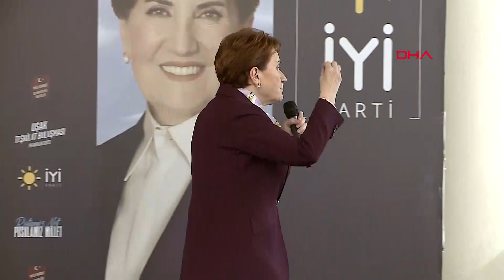Akşener: Seçimlere her yerde tek başına giriyoruz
Akşener, partisinin Genel İdare Kurulu'nun seçimlere tek başına girme kararı almasının ardından bir elin devreye girdiğini ve partililerine istifa çağrılarında bulunulduğunu ifade ederek, "Buradan ilan ediyorum, benim fikrim, benim talimatım, tek başına giriyoruz, her yerde tek başına. Ankara'da da İstanbul'da da tek başına giriyoruz. Her ilçede tek başına giriyoruz. Bu işin sonunda başaracağımıza inanıyorum. Bunun sonucunda bu başarı hepimizindir. Başarısızlık olduğu takdirde de benimdir. O sorumluluğu yerine getireceğim. Hepimiz ona göre çalışacağız. Eğer bedel ödememi istemiyorsanız çalışacaksın, alacaksın. Dolayısıyla hiç fikrimi söylememiştim, şimdi söylüyorum; hadi bakalım parmak uzatanlar. Grupta, 'parmak sallayanların o parmaklarını teker teker kırarım' demiştim. Dün bir televizyon programında yapılan konuşmalardan sonra gördüm ki dostumuz, müttefikimiz Türk milletidir" ifadelerini kullandı.